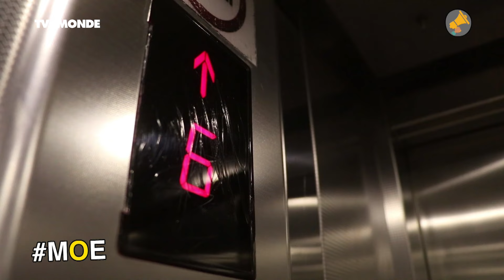MOE - "À Erbil, il n'y a pas que les djihadistes qui portent la barbe" (Wilson Fache)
Dans MOE, ce dimanche 26 février 2017, connexion Erbil au Kurdistan irakien. Le haut-parleur, Wilson Fache, correspondant de la RTBF en Irak, nous montre que la vie continue en Irak et nous fait découvrir les auteurs du compte instagram "Mr Erbil" et le groupe de métal "Dark Phantom".

Au sommaire de MOE ce 26 février 2017

Sultan Sooud Al-Qassemi, Nejib Belkadhi, Julien Bouffier, Wilson Fache.

Sultan Sooud Al Qassemi est considéré comme l'une des personnalités les plus influentes de la tweetosphère depuis 2011. Éditorialiste mais aussi collectionneur. Il est à l'origine de la Fondation Barjeel à Sharjah (Emirats Arabes Unis) qui met à l'honneur 100 chefs d'œuvre de l'art moderne et contemporain arabe à l'Institut du monde arabe du 28 février au 2 juillet 2017 à Paris (France).

Nejib Belkadhi réalise en 2006 le film culte VHS Kahloucha. L'histoire vraie en Tunisie d'un peintre en bâtiment qui produit en amateur des remakes de classiques du cinéma, comme Tarzan des Arabes. Son documentaire raconte aussi la Tunisie sous Ben Ali où les espaces de liberté sont réduits. Une projection est organisée le 28 février prochain lors des journées cinématographiques dionysiennes au cinéma L'Écran Saint-Denis (en partenariat avec le Panorama des Cinémas du Maghreb et du Moyen-Orient - PCMMO). Cette année, la 17e édition HAHAHA est placée sous le signe de l'humour comme antidote à des sociétés en crise.

Monter Antigone à Beyrouth en temps de guerre. Le Quatrième Mur, c'est le pari d'une utopie, dans la violence du conflit libanais : « jouer à la paix » pour faire de la scène un lieu de refuge. Le metteur en scène Julien Bouffier nous racontera son adaptation très personnelle du roman de Sorj Chalandon, prix Goncourt des lycéens en 2013. La création franco-libanaise est à voir au Tarmac, à Paris, du 1er au 4 mars prochain, dans le cadre du festival Traversées du monde arabe

CONNEXION Erbil

Non loin de la ligne de front, la vie continue au Kurdistan : le haut-parleur Wilson Fache et correspondant de la RTBF en Irak nous fait découvrir les auteurs du compte Instagram Mr Erbil et le groupe de métal Dark Phantom qui était en concert à Erbil il y a quelques jours.

TV5MONDE MAGHREB ORIENT Chaque dimanche en direct à 14h, heure de Paris et 15h, heure de Beyrouth et rediffusion à 20h, heure de Paris (21h heure de Beyrouth). Rediffusion sous-titrée en arabe chaque lundi vers 23h45 heure de Beyrouth et 22h45 heure de Paris

TV5MONDE FRANCE BELGIQUE SUISSE le dimanche à 20h, heure de Paris

TV5MONDE EUROPE le dimanche vers 16h30 heure de Berlin et rediffusion le mardi vers 8h35 heure de Berlin

TV5MONDE AFRIQUE le dimanche vers 13h, heure de Dakar, rediffusion le lundi vers 9h16 heure de Dakar

Diffusion sur TV5 CANADA le dimanche à 23h40 heure de Montréal

Rediffusion sur France 3 Corse Via Stella